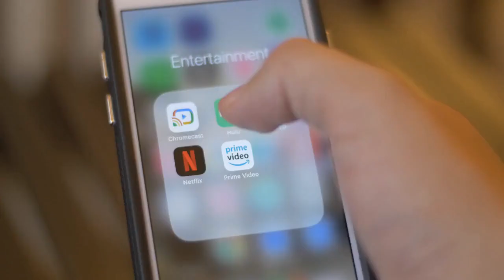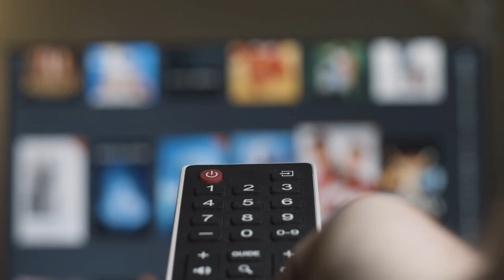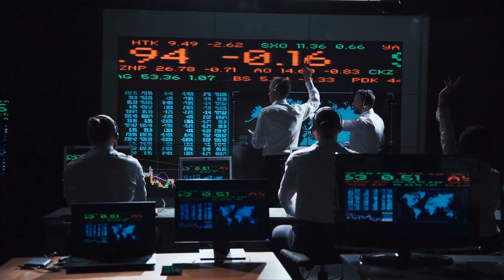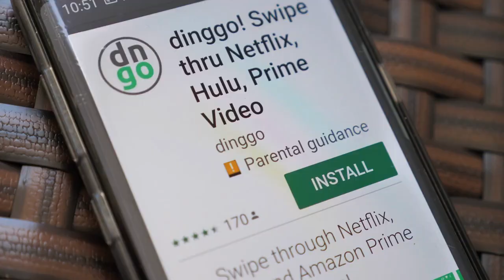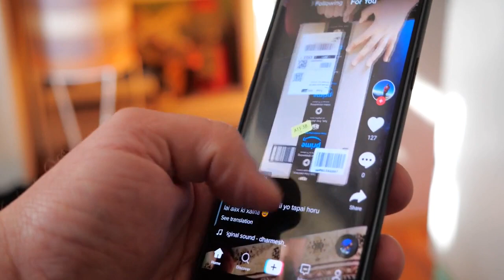The Truth About Why Netflix Is Collapsing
Netflix is a popular streaming service and for a good reason - it has a huge library of movies and TV shows to choose from. But lately, Netflix has been experiencing some problems.

Some people are saying that Netflix is collapsing due to the increasing competition from streaming services like Hulu and Amazon Prime. But is this really true? In this video, we'll look at the evidence and try to answer the question - is Netflix collapsing?

p/s: Netflix's password sharing policy also coming soon.